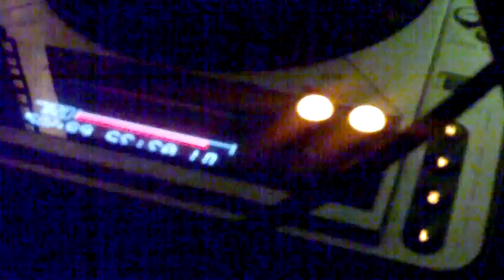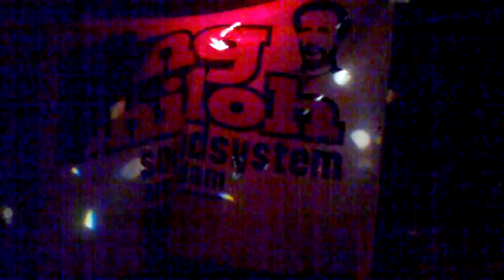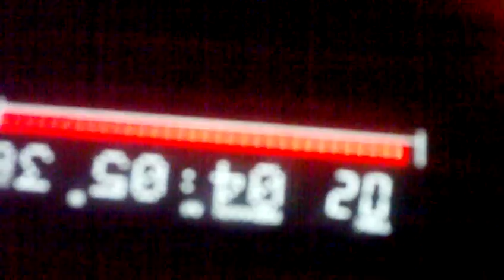King Shiloh Inna Wuppertal.MOV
Majestic Sound System plays Mystic producer